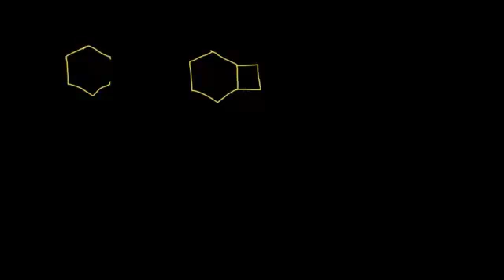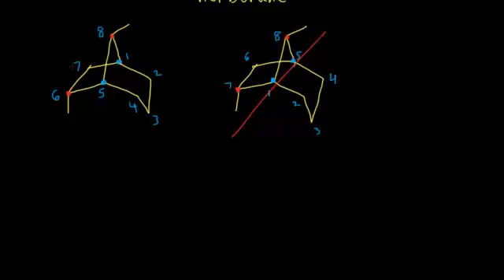المركبات ثنائية الحلقة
bicyclic compounds
يتناول هذا الفيديو بعض الأمثلة حول تسمية الألكانات التي تحتوي على حلقتين
شكر خاص لمؤسسة شركاء في التنمية المستدامة -- فلسطين